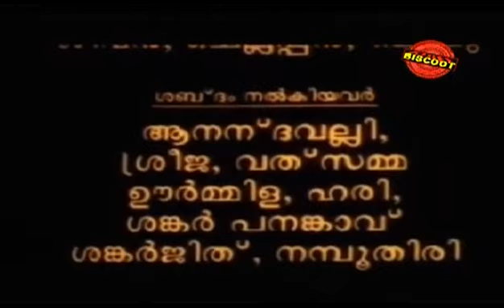Ponnu Chami 1993: Full Malayalam Movie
Watch Full Length Malayalam Movie Ponnu Chami release in year 1993. Directed by Ali Akbar and starring Mala Aravindan, Asokan, Chitra, Suresh Gopi, Kalpana, Sainuddin.